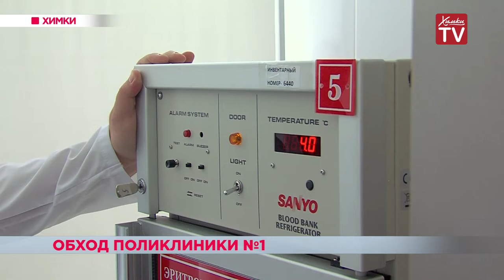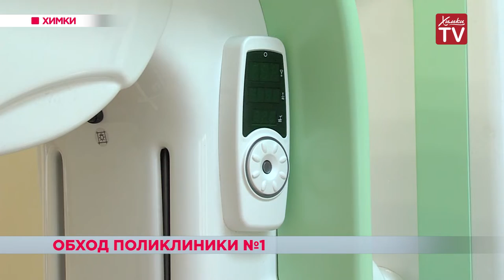Обход поликлиники № 1. 09.08.19